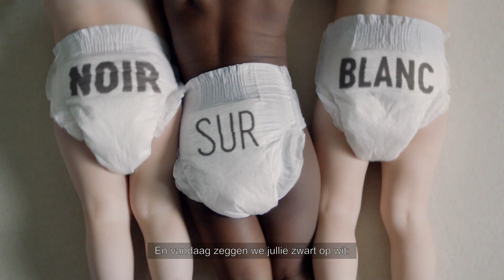Little Big Change for the Netherlands & Belgium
Little Big Change, les couches qui ont des choses à dire.
- A partir de 54€/box
- Livraison offerte

Nées d’une volonté de proposer des produits sains et accessibles à tous, nos couches sont une vraie (r)évolution pour les parents d’aujourd’hui ! Nous faisons de la santé et du confort de bébé nos priorités absolues … sans jamais oublier l’efficacité. Alors dans nos couches et grâce à nos technologies innovantes, pas de produits nocifs ou irritants, mais pas de fuites non plus. Tout le monde au sec sans aucun risque ! Parents, on pense aussi à votre temps si précieux. Finies les corvées de couches, crises au supermarché, urgences de dernière minute…  avec Little Big Change, vous êtes livrés à l’endroit et à la fréquence de votre choix. De quoi vous laisser du temps pour les choses qui comptent vraiment !